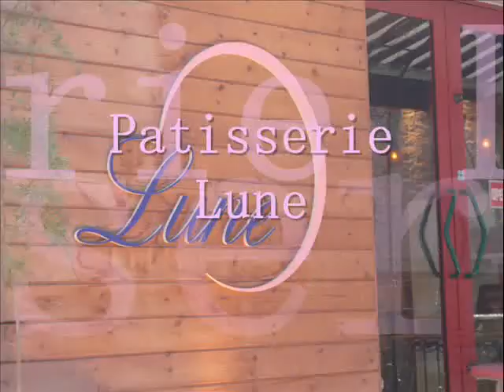Patisserie Lune 【覚王山】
名古屋市千種区観月町1-60-1
木曜定休11:00~

千種にあるケーキ屋サン★
スフレはお店でしか食べられないけど行く価値アリです♪
１個850円～